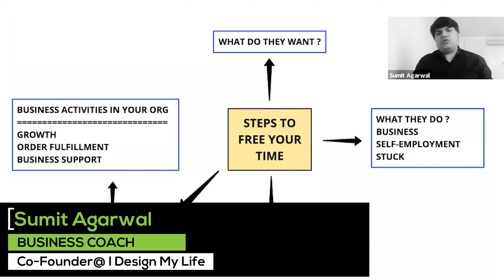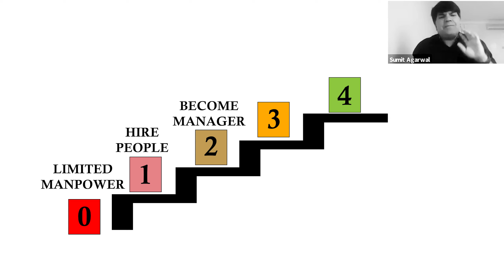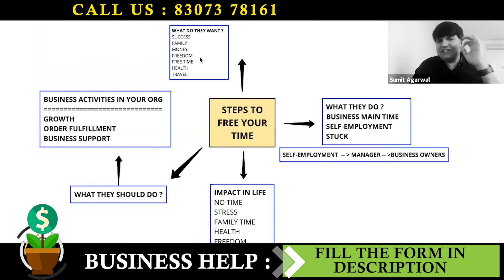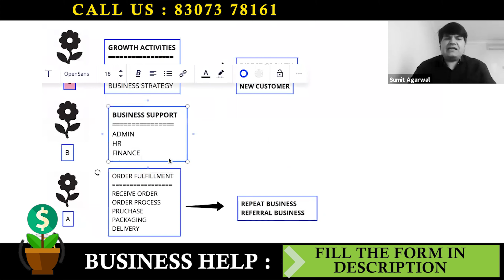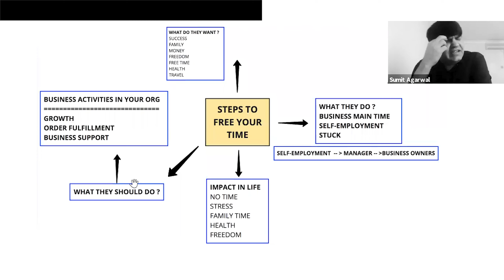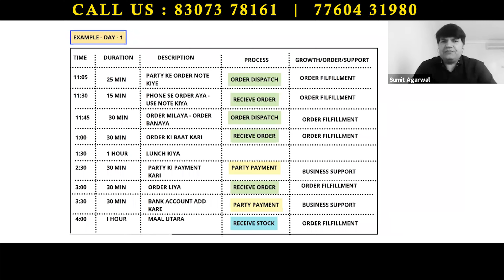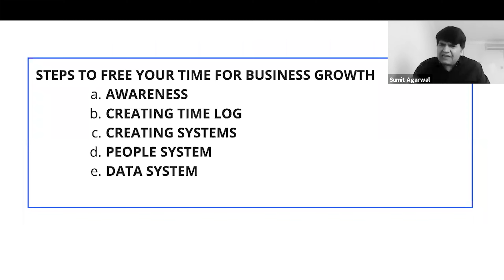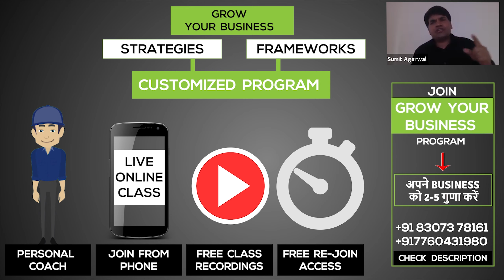Aise Time Nahi Nikala To Business Grow Nahin Karega | Sumit Agarwal | Business Coach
Most of the business owners are stuck with daily operational works. They cannot spend time with family, cannot travel to the desired places and cannot have personal time. In this business success video, Sumit Agarwal - India's Leading Business Coach, talks about how can a Business Owner FREE himself, spend time according to his desire and how to work on business growth. Watch and Download the Free Workbook.

GROW YOUR BUSINESS 5X PROGRAM

HI I AM SUMIT AGARWAL मैं एक MIND और BUSINESS कोच हूं । हमने अपनी पिछली कंपनी EDUREKA को 4 साल में; 0 से 250 करोड़ की कंपनी तक बढ़ा दिया, बिना किसी FUNDING के।

उस EXPERIENCE से मैंने जो सीखा, उसे आप सब से SHARE करने के लिए मैंने एक GROW YOUR BUSINESS -5X नाम का PROGRAM बनाया है

सिर्फ 5 SIMPLE से STEPS में आप अपने BUSINESS को 2 से 5 गुणा कर सकते हैं।

1) MANAGEMENT STRATEGY
2) MARKETING STRATEGY
3) SALES STRATEGY
4) PEOPLE STRATEGY
5) SYSTEM STRATEGY

यह एक ONLINE PROGRAM है। इस PROGRAM को आप अपने MOBILE से ATTEND कर सकते है।

इस PROGRAM में वो सब चीज़े COVER की जाती हैं; जो एक BUSINESS OWNER को अपने BUSINESS BUSINESS को 2 से 5 गुणा लाने के लिए जाननी ज़रूरी हैं।

STEP 1 - MANAGEMENT STRATEGY में आपको अपने BUSINESS के लिए MONITORING का तरीका सिखाया जाता है

*कैसे आप अपने BUSINESS से बाहर रह कर, BUSINESS को CONTROL कर सकते हैं।
*हमारे बनाये हुए MONITORING SYSTEM से आप JUST एक से डेढ़ घंटे में अपना पूरे BUSINESS को DAILY LEVEL पर MONITOR कर सकते हैं।
*इसमें आपको एक CUSTOMISED MONITORING SYSTEM मिलता है।

STEP 2 - MARKETING STRATEGY: GROWTH चाहिए तो आपके लिए सबसे ज़रूरी है यह जानना कि
* ज़यादा से ज़ायदा CUTOMERS कैसे लाये जायें
* COMPETITON के रहते भी कैसे हम MARKET में अपनी पकड़ बनाएं
* कैसे CUSTOMER को समझे, कि ज़यादा से ज़यादा CUSTOMER हमसे जुड़ना चाहे
* क्या क्या GROWTH STRATEGY होनी चाहिए जैसे कि PRODUCT पर ज़ोर लगाना है कि MARKET COVERAGE बढ़ानी है
*कौन से PRODUCTS पर FOCUS करना चाहिए जिससे आपको MAXIMUM REVENUE और PROFITS मिल सके
*फिर उसके लिए MARKETING कैसे करनी है  - DIGITAL या TRADITIONAL MARKETING या दोनों
* SPECIFIC आपके BUSINESS में MARKETING करते हुए क्या क्या दिक्कतें आ सकती है
* MARKETING MONITORING - MARKETING SPEND और RESULT RELATED सारी ज़रूरी चीज़ें आपकी नज़रों के सामने रहें
एक बार आपकी GROWTH STRATEGY बन जाती है तो बाद में हम उसे EXECUTION STAGE पर ले जाते हैं।
ये सब चीज़ें आपको DOCUMENT FORMAT में भी मिलती हैं

STEP 3 - SALES STRATEGY - कैसे CUSTOMER से बात की जाए ?
*हम आपके BUSINESS के लिए एक CUSTOMIZED SCRIPT बनवाते हैं
*जिसमे ये आता है कि PERFECT बात की शुरुआत कैसे करनी चाहिए
* कैसे अपने PRODUCT को DESCRIBE करें कि जो भी आपसे आपका सामान खरीदता है   को अपना फायदा नज़र आये
* SALES OBJECTION HANDLING
* कैसे NEGOTIATE किया जाए
* किस तरह अलग अलग CUSTOMERS, BUYING DECISION लेते हैं और उनसे कैसे अलग अलग तरह से CLOSING होनी चाहिए।
* कैसे आपकी EK HIGH PERFORMANCE SALES TEAM तैयार की जाए
* SALES MONITORING
इनसे आप ज़्यादा से ज़्यादा SALES कर पाते हैं।  ज़ायदा से ज़यादा ENQUIRIES, SALES में CONVERT होती हैं और साथ साथ आप MAXIMUM MARGIN पर काम करते हैं और CUSTOMER भी आपके पास से COMPETITOR के पास नहीं जाता .

STEP 4 - PEOPLE STRATEGY
*GROWTH के लिए आपकी TEAM कैसे बननी चाहिए।
*कैसे अच्छे लोग HIRE करें
*कैसे STAFF को जल्दी से TRAIN करें - ताकि कोई आपको छोड़ कर जाए तो आपका BUSINESS AFFECT ना हो, नए लोगों को शुरुआत से न सीखाना पड़े।
*STAFF को कैसे MOTIVATED रखा जाता है
*कम SKILL की MANPOWER से कैसे काम करवाया जाता है
*कैसे SKILLED MANPOWER आपके साथ टिकी रहे
*दूसरों से काम कैसे लिया जाना चाहिए
*क्या क्या काम है जो औरों को सौंपे जाए और कौन से खुद किये जाए
*कैसे आपकी ABSENCE में भी उतना ही काम हो जैसे आपके सामने होता है - आपके बिना BUSINESS रुक न जाये

STEP 5 - SYSTEM STRATEGY: इसके बाद हम आपकी SYSTEM STRATEGY बनवाते हैं
*आपको अपने BUSINESS को AUTOPILOT में लाने के लिए SYSTEMS की ज़रुरत पड़ती है
*कौन से SYSTEMS हैं जो EASY TO  ADOPT हैं और REASONABLE भी।
*आपको आपके BUSINESS के लिए CUSTOMIZED SYSTEMS मिलेंगे
- MARKETING SYSTEMS
- SALES SYSTEMS
- PEOPLE SYSTEMS
ये सभी SYSTEMS आपके लिए ज़रूरी है

इन सब को IMPLEMENT कर के आप अपनी GROWTH के रास्ते पर CONSISTENT रहते हैं।
अब बस आपकी SPEED और इच्छा पर DEPEND करता है कि आप कितनी GROWTH चाहते हैं

OTHER THINGS THAT YOU GET
LIFETIME ACCESS TO KNOWLEDGE SESSIONS
UNLIMITED SUPPORT
WEEKLY COACH ACCESS
RECORDINGS OF EACH SESSION

अगर आप अपने BUSINESS को दोगुना से पांच पाँच गुणा करना चाहते हैं तो